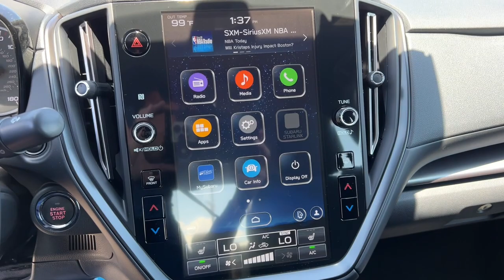2024 Subaru WRX Premium NV Northern Nevada, Reno, Lake Tahoe, Carson City, Roseville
New 2024 Subaru WRX Premium available at Lithia Subaru of Reno located in 2270 Kietzke Lane, Reno, NV, 89502. Servicing the Northern Nevada, Reno, Lake Tahoe, Carson City, Roseville area.

Enjoy the view of this   2024  Subaru WRX. This quiet-riding WRX offers all-wheel-drive practicality, connected tech, a refined, flexible cabin, engaging driving dynamics, plenty of horsepower, and the courage befitting its rally-car heritage. Anticipate the excitement this WRX has in store. Treat yourself to a test drive today. Our staff will toss you the keys and give you an outstanding customer experience.